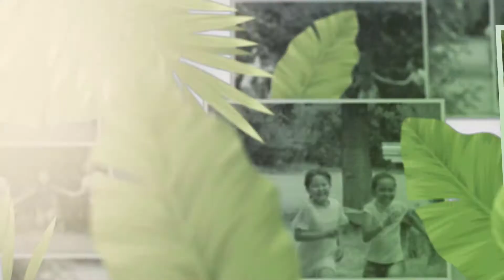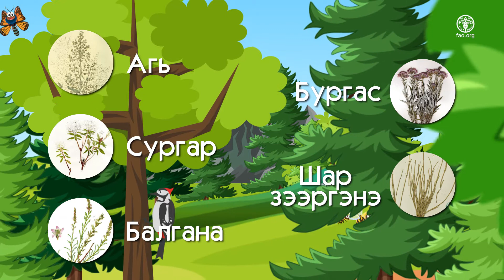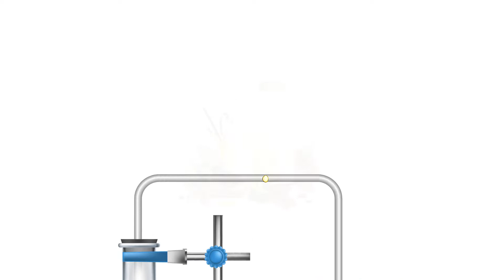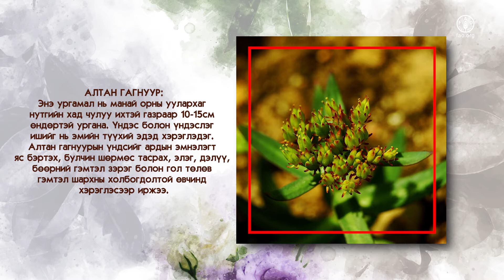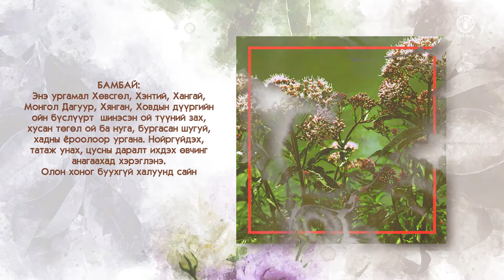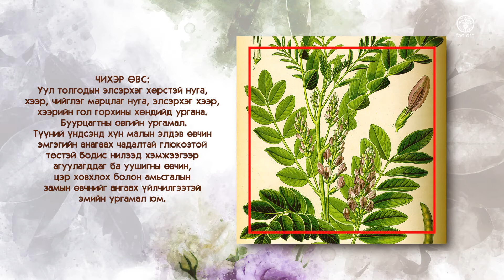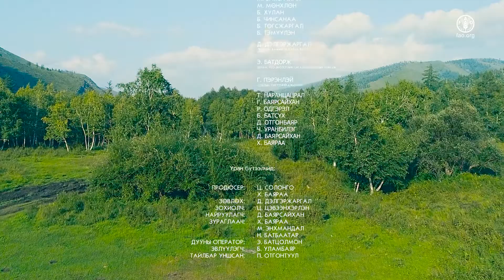"Ойгоос бид юу авч болох вэ?" 10-13 насны сурагчдад зориулсан танин мэдэхүйн нэвтрүүлэг #3